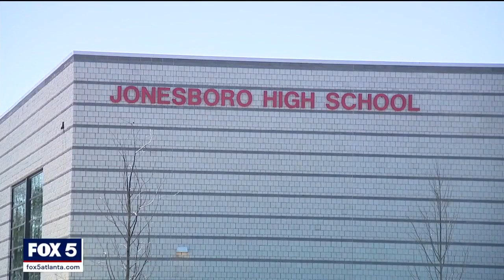February 8, 2023